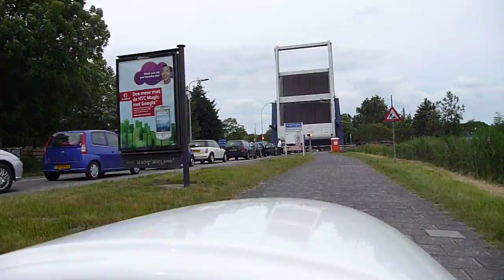Ritje in een Mango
Vandaag ben ik naar de Ligfietsgarage Groningen geweest om oa. een proefritje te maken met een Mango (een aerodynamische ligfiets op 3 wielen).